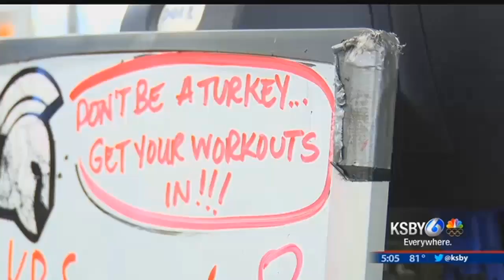Post-Thanksgiving workout in SLO benefits Family Care Network